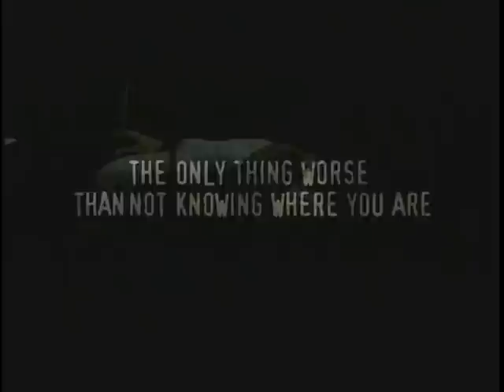JOSH DUHAMEL LANDS VACATION FROM HELL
Josh Duhamel stars in Turistas where he meets some very unhospitable locals turning his vacation into hell. Keywords:Melissa George, Olivia Wilde, Beau Garrett, Brazil, Fergie